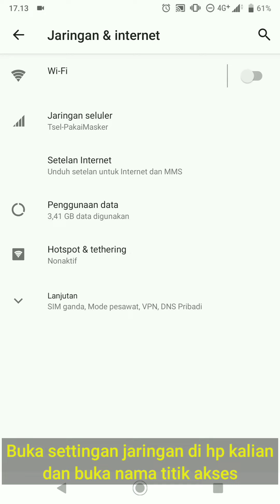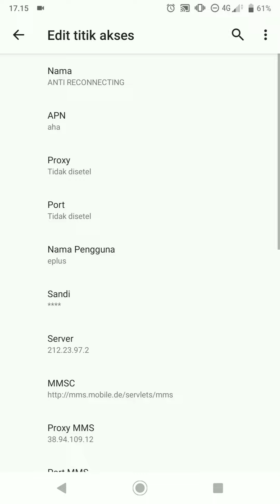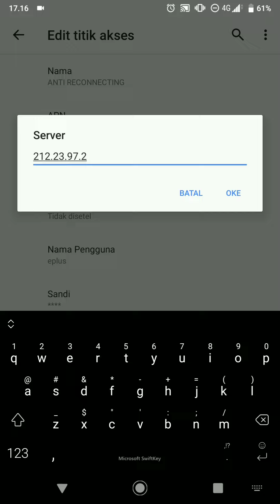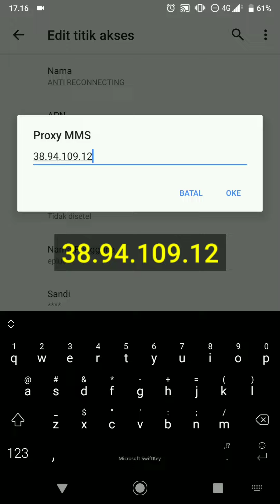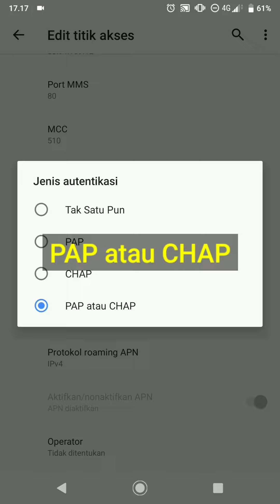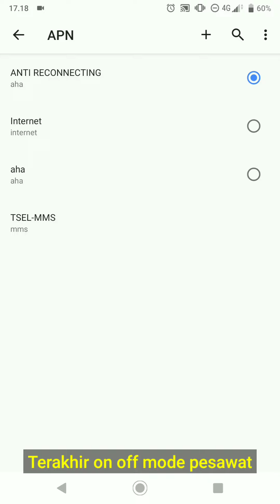Cara Atasi Reconnect Mobile Legend | APN Gamemax Telkomsel Terbaru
Ubah resolusi ke 720p supaya nyaman 😁
Cara mengatasi tidak bisa login, lag dan reconnect mobile legend kuota gamemax telkomsel terabaru

Jadi di video kali ini saya pengen berbagi setingan apn aha yang saya gunakan buat mengatasi lag dan reconnect saat bermain mobile legend, ga cuma mobile legend tentunya, game game yang ada di deskripsi paket gamemax telkomsel seperti Pubg Mobile, Free Fire dan lainya

Beda tkp beda rasa ya, jadi di tkp kalian bisa ga work bisa jg lebih Smooth dr pada tkp saya 😁

"ga pakai gameplay karena sedang tidak menggunakan kuota gamemax"